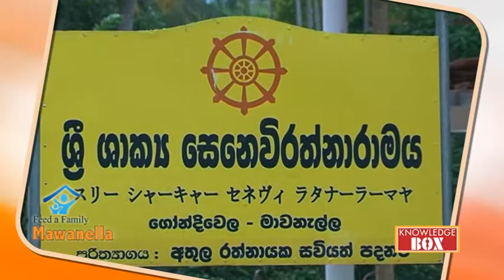"Feed a Family" Project - Mawanella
A food relief project for Low income families. Implemented in holy month of Ramazan.